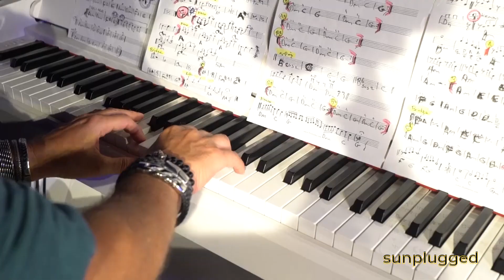Ferman Akgül & Yağmur Sarıgül - Yad Eller | Sunplugged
Lyrics:
Şarkı Sözleri:

maNga - Yad Eller

Zor bu sefer
Tam unutuyorken hapisten kaçtı keder
Anlasam;
Onda ne vardı da ben de yoktu?
Yok mu bensiz bi yer?
Dağılıyorum her gördüğümde daha beter.
Bu sefer;
Zindanları mumla arar oldum.
Yad Eller yangın koca bir aşk alev aldı.
Dert başa sardı.
Yad eller aldı beni senden,
Dert başa sardı.
Taşlara taşlara çaldı.
Her dönüşün bir umut oluyor.
Ah o kaçak sevişmeler ardından,
Göz göze gelmeye korkar oldum.
Kalsam bin beter, bi canım kaldı o da suçlu ve pişman.
Al onu da ben zindanları mumla arar oldum.